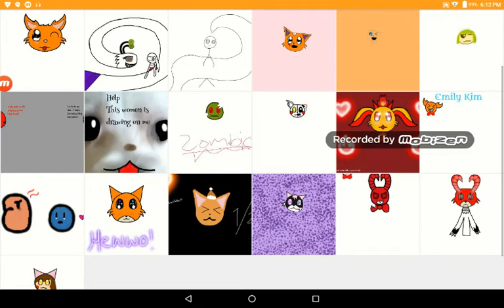For Nature cat aj!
Yes plz loaf it